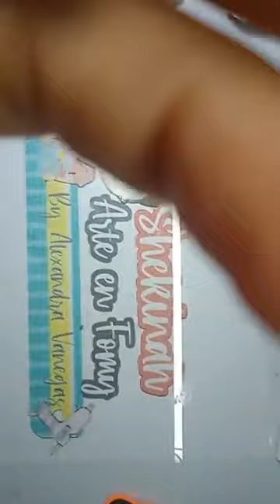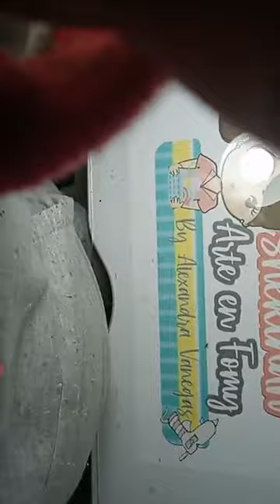Fofulapiz Pelana Perrito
MOLDES LIBRES EN LA PÁGINA ARTISTIKAZEL ATELIER